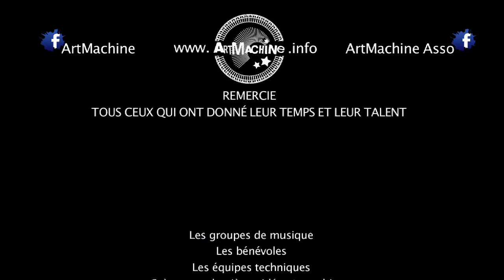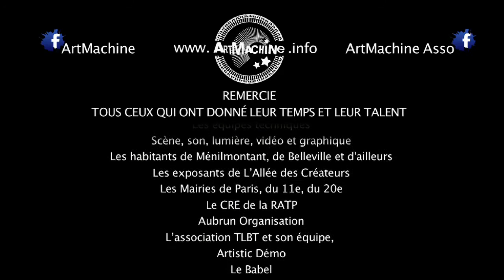LARTIGO à MENIL'FEST ! 2013